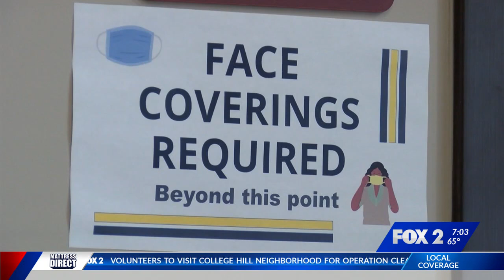St. Louis County wins court round on mask mandate